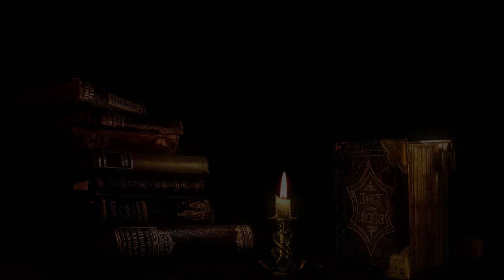The Book of Luke KJV With Blackscreen after 5 min Narrated Max MacLean Ambient Worship Pads BG Music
This Version of Luke is from the King James Version Bible and Narrated by Max McLean with Ambient Worship Pads for Background Music and Produced with Superior Sound Quality. It begins to transition to a complete Blackscreen at 3 minutes and Complete Black at 5 Minutes, Making it Perfect to listen as you go to sleep.